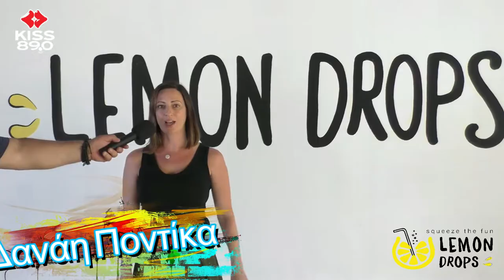KISS On Tour 2022 Happy Time In Lemon Drops